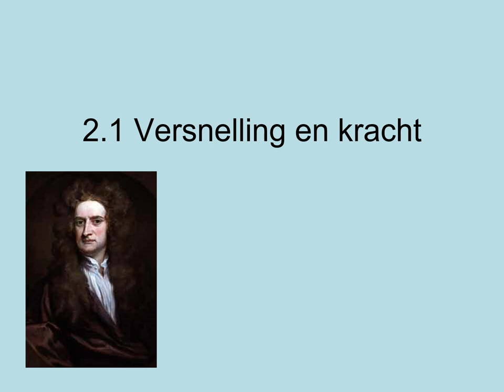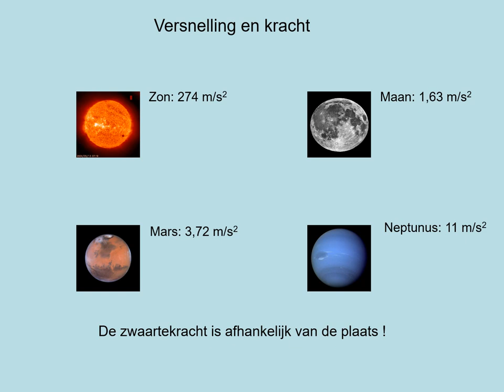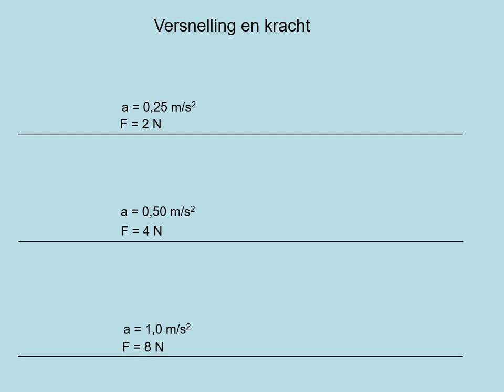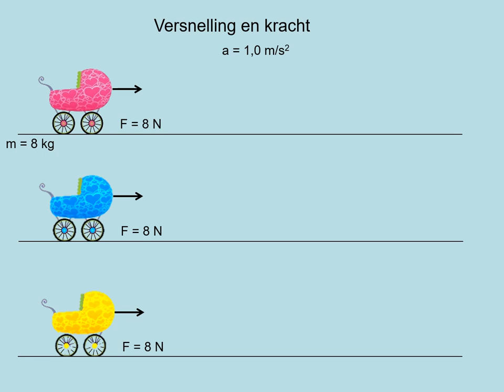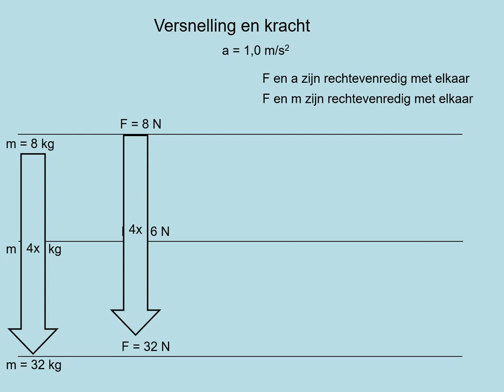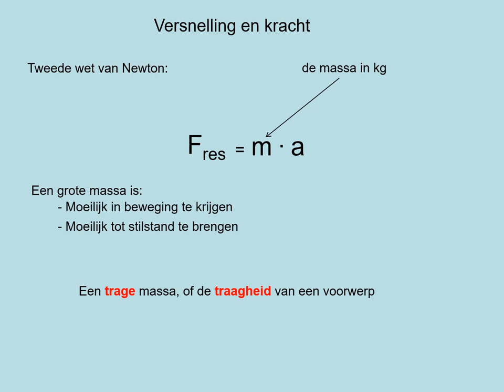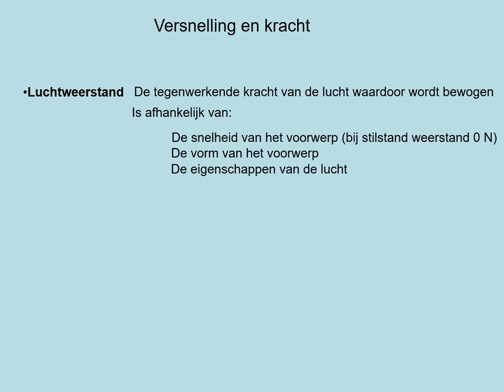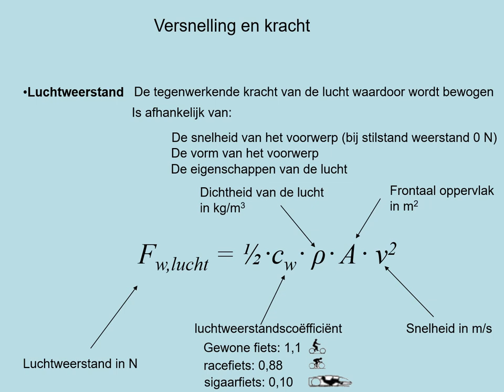NOVA V4 h02p1 Kracht en versnelling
- de tweede wet van Newton toepassen
- wat betekend het dat voorwerpen traagheid hebben
- berekeningen uitvoeren met de formules voor zwaartekracht en luchtweerstandskracht